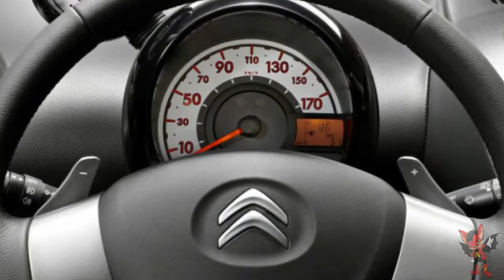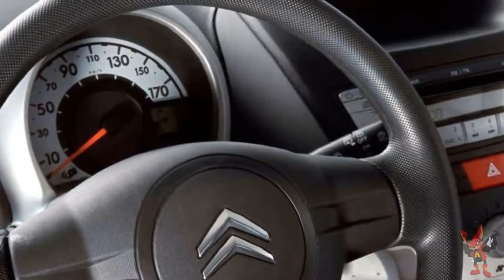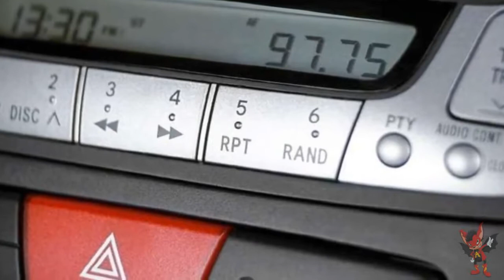CITROEN C1 2013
Citroen C1 в 2013 относился к 1 поколению, выпускался в кузове: хэтчбек, хэтчбек (3 дв.). Автомобиль комплектовался моторами объёмом: 1.0 л. В 2013 году Citroen C1 остался без рестайлинга.